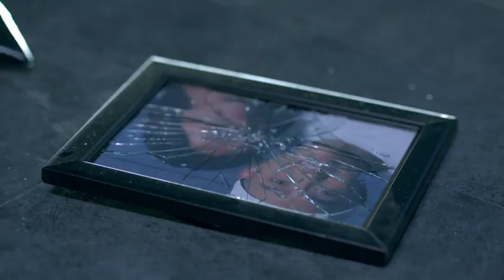The bad girl.